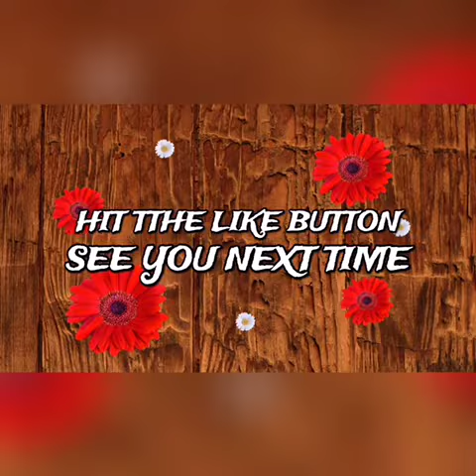MIRACLE GROWTH WATER™️ GROW YOUR NATURAL OR RELAXED HAIR FAST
Click on Order Miracle Growth Water

Salon Name Dominican Doobies By Adwoa
7524 Woodrow Street Irmo SC 29063